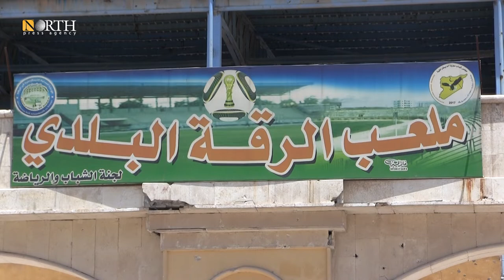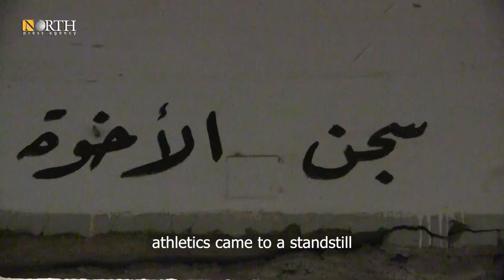Rehabilitation of a sports village previously used as an ISIS torture and detention center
RAQQA, Syria (North Press) – Professional and casual athletes in the city of Raqqa, northern Syria, criticize the lack of sport activities and the delay in completing the restoration of the city’s sports facilities, while those responsible for the projects say the delay is due to the allocated budget and preventative measures against coronavirus.